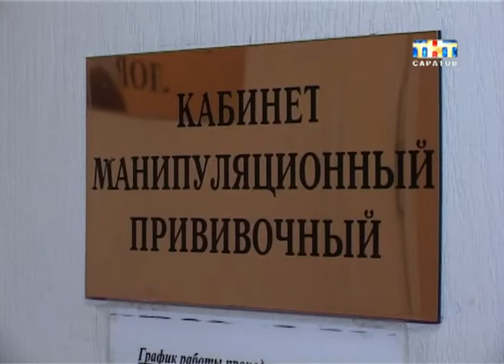В середине января медики ожидают начало эпидемии гриппа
Пока, по данным регионального управления Роспотребнадзора, в области эпидпорог не превышен. А за последнюю неделю количество случаев ОРВИ даже снизилось. Но окончание школьных каникул и новогодних праздников всегда приводит к увеличению числа заболевших...